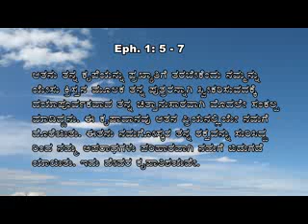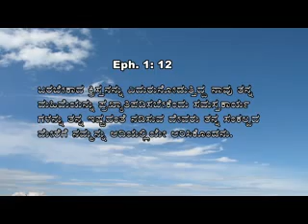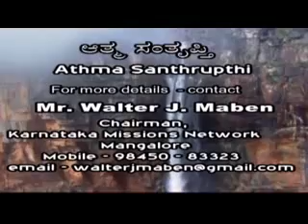08 8 th May 2019 Athma Santhrupthi Mr Walter J Maben Wednesday